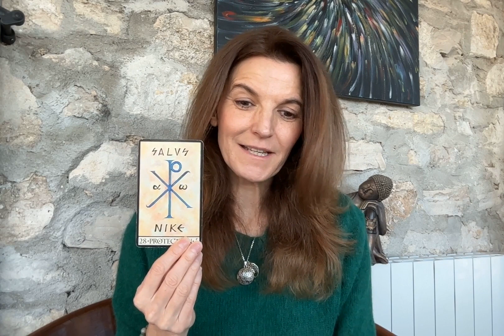GUIDANCE DE LA SEMAINE DU 27 FEVRIER